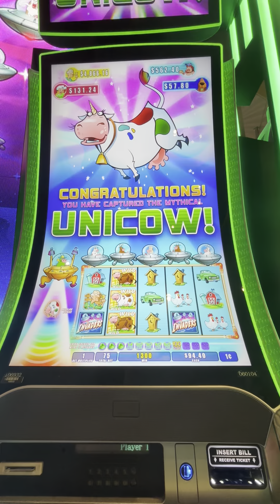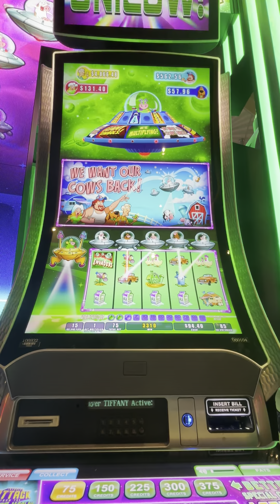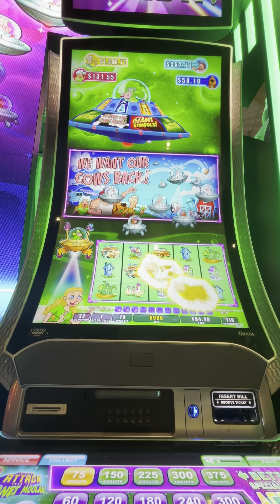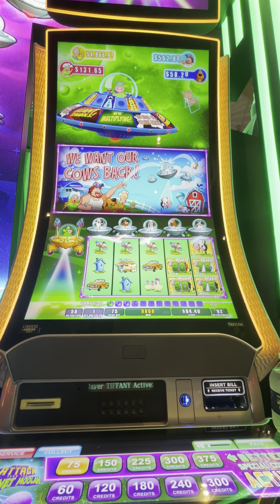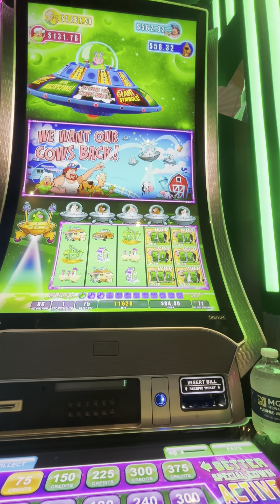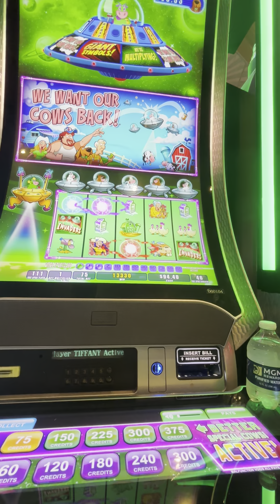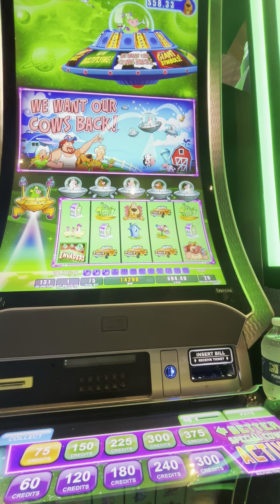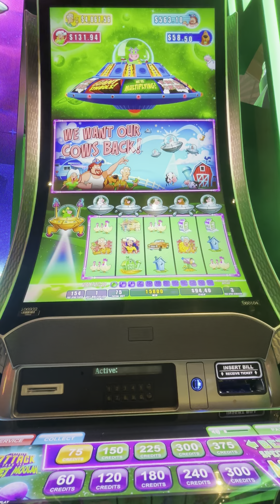Vegas Planet Moolah Unicow Bonus - 2nd one back to back